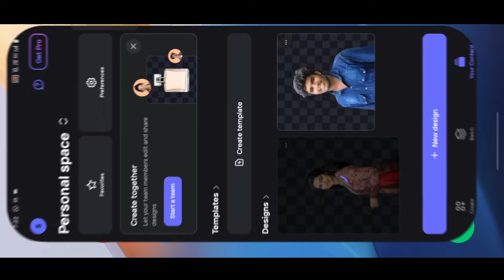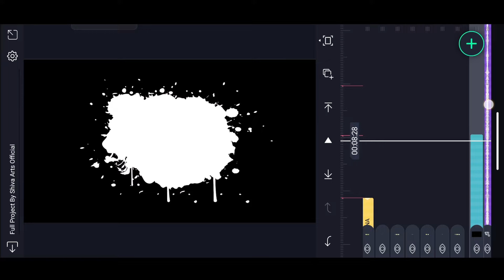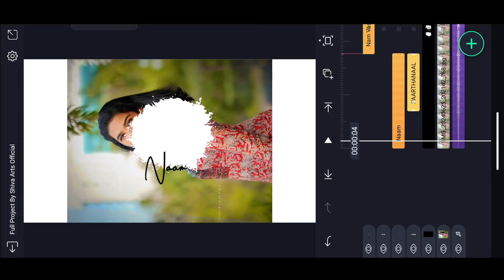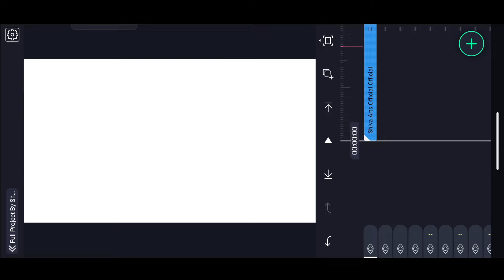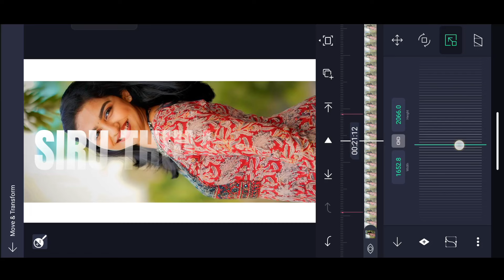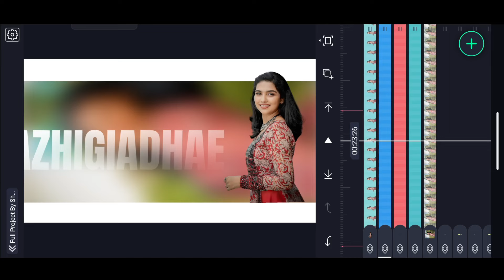New Trending Love Lyrical Video Editing Alight Motion telugu | New Trending video Editing Tutorial 👌